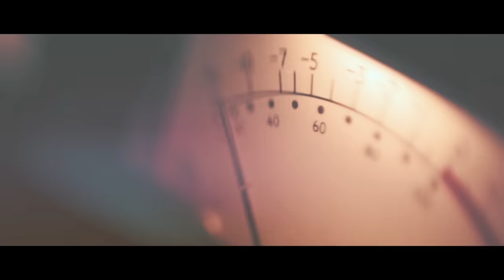Melim, Lulu Santos - Cabelo De Anjo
Cabelo de Anjo Part. Lulu Santos
(Rodrigo Melim, Diogo Melim, Vitor Tritom)

Pra que razão
Se ela não pode dar asas
E eu amo um anjo
Sem direção
Já andei por tanta estrada
Mas você chegou voando

E veio tão perto
Que eu não quero mais ficar longe
É saudade que não some
Só aumenta o meu querer
Que cresce ainda mais
Quando te vê

Simples assim
Sem saber você mudou
Meu coração
Dentro de mim
Quando você disse oi
Eu disse adeus solidão

Tenho mais que certeza
“Cê” veio do céu
E escondeu suas asas em algum lugar
Um presente divino
Com cabelo de anjo
Que me faz voar

Simples assim sem saber você mudou ôoou
Meu coração
Dentro de mim
Eu disse adeus
Você disse oi
Eu disse adeus
Você disse oi

Uma produção UNIVERSAL MUSIC dirigida por US3 Produções Musicais e Malibu (áudio) e Thiago Calviño (vídeo)

Equipe Universal
Direção artística: Miguel Cariello e Henrique Badke
Gerência artística: Miguel Afonso
Coordenação A&R: Igor Alarcon e Junia Coutinho

Faixa gravada no Capitol Studios (CA – EUA) por Arthur Luna
Assistente(s): Ira Grylack
Mixado na Cia dos Técnicos por Arthur Luna
Edição Digital no nome do estúdio (Estado) por Engenheiro de Gravação
Masterizado na Sterling Sound (NJ – EUA) por Randy Merrill
Direção vocal: Rodrigo Melim

Direção de vídeo: Thiago Calviño
Imagens: Thiago Calviño, Riccardo Melchiades e Eduardo Romeiro "Orelha"
Edição: Riccardo Melchiades e Thiago Calviño
Color Grading: Riccardo Melchiades
Produção: Calviño Filmes

Music video by Melim, Lulu Santos performing Cabelo De Anjo.